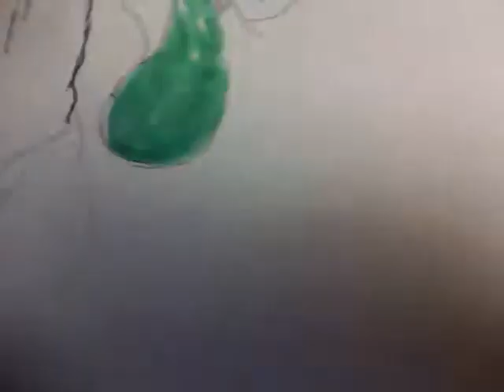ryan johnson doin his art thang